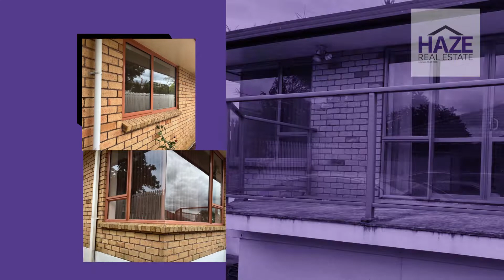FOR SALE 1/20 Redan Road Kaitaia